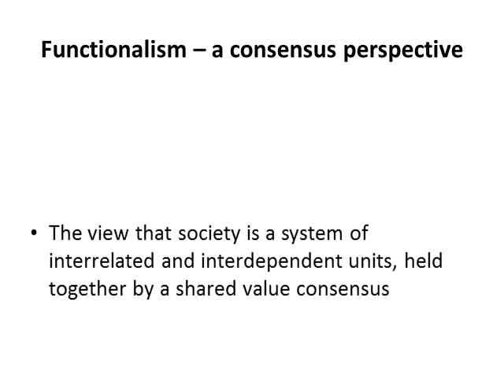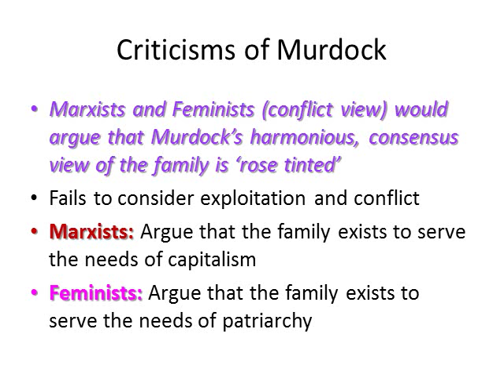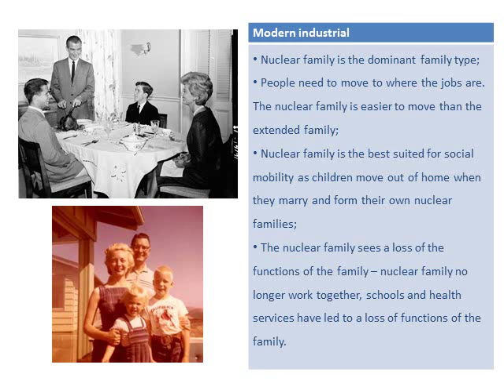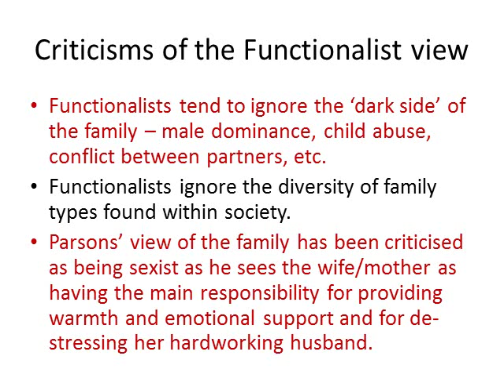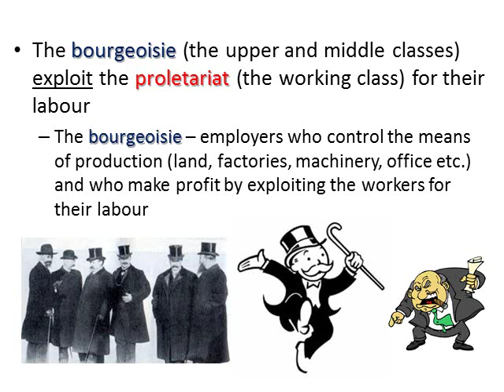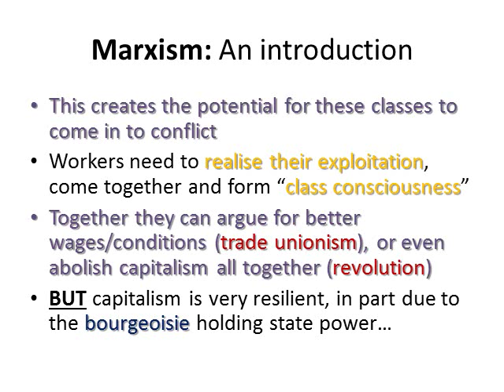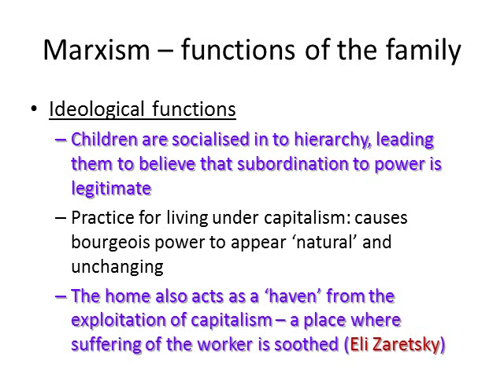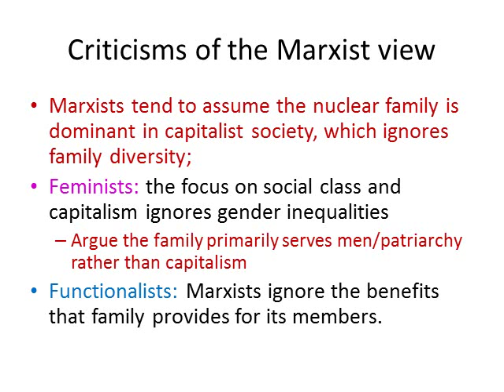05 Theories of the Family (Functionalism and Marxism)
The third topic in the Sociology of Families & Households unit concerns sociological perspectives of the family. In this video the views of Functionalists and Marxists are considered.